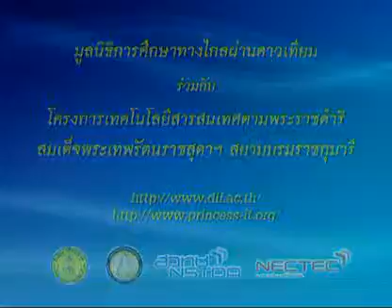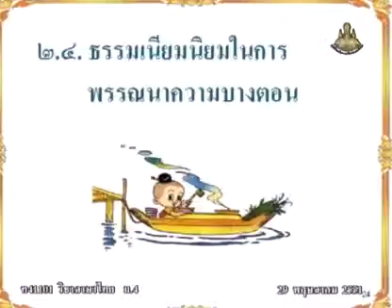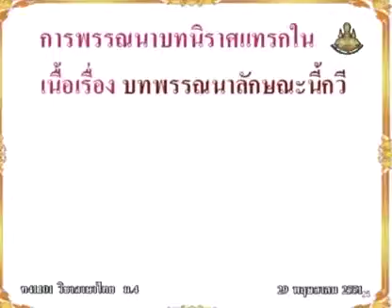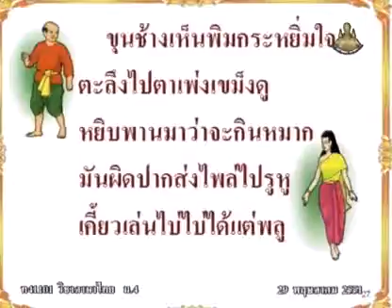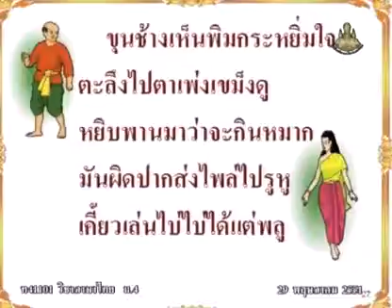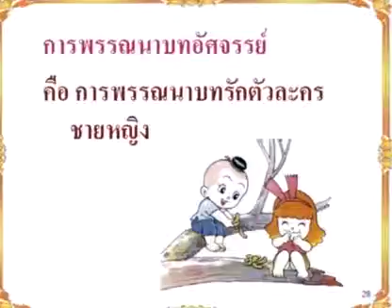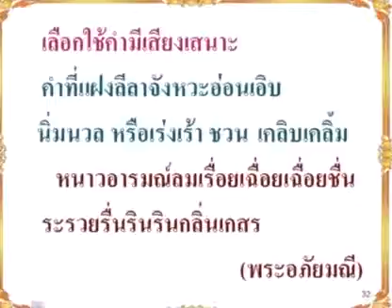013 51thM4 004Ch thaim 4 ภาษาไทยม 4